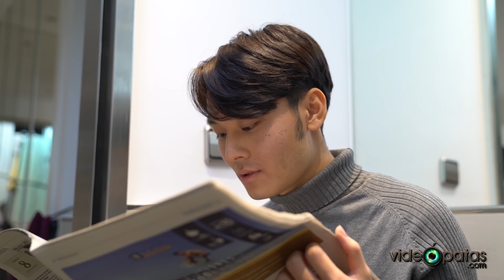Si los MÓVILES fueran PERSONAS 2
Si los teléfonos móviles fueran como los seres humanos, ninguno podríamos un pie en la calle sin un buen antivirus como guardaespaldas. Prueba Kaspersky gratis (sirve para Android/iOS/Windows)
Si quieres comprarlo, puedes hacerlo con un descuentazo del 50% desde (El código que recibas es válido también para la renovación.

Si los celulares fueran comolas personas, necesitaríamos un buen antivirus como guardaespaldas, y andaríamos con ojo de no quedarnos sin batería para no perder el conocimiento. Eso sí, llevarnos el smarphone al baño para entretenernos mientras “evacuamos” daría lugar a situaciones de lo más incómodas 😱

Guión: Álvaro Martínez Román
Creado y dirigido por Álvaro Martínez y Ángel Moraleda